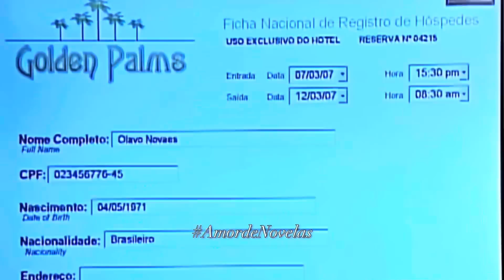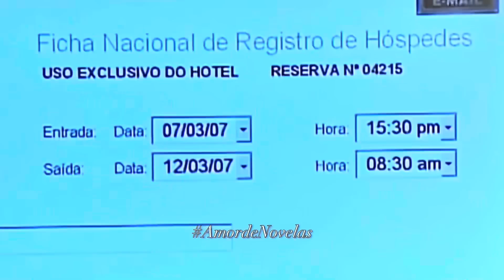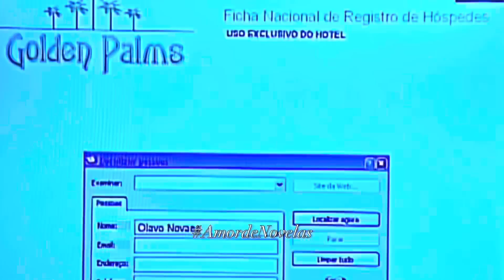A HISTÓRIA DE PAULA E DANIEL- PARTE 2